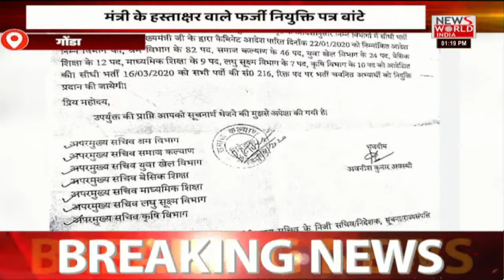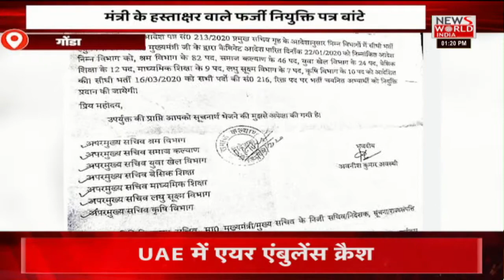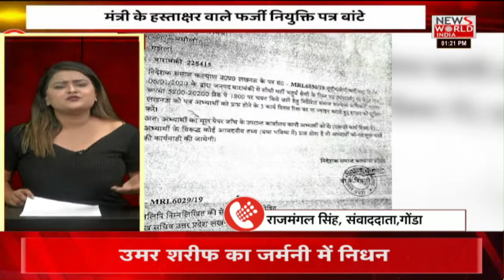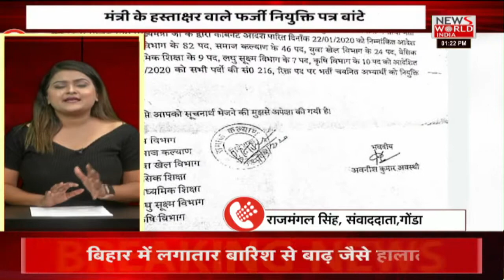News World India Live : देश विदेश की सभी बड़ी खबरें LIVE | Latest News | Hindi News | Breaking News